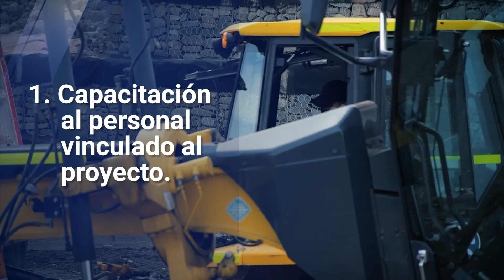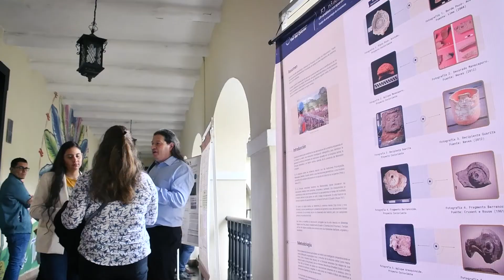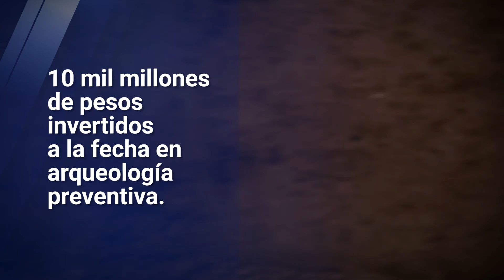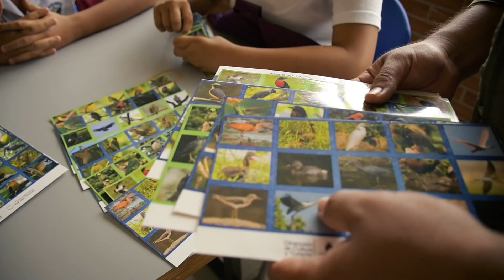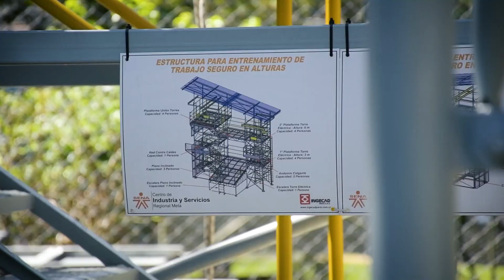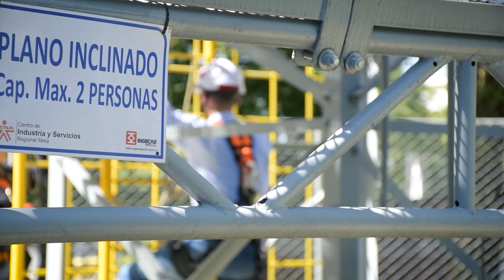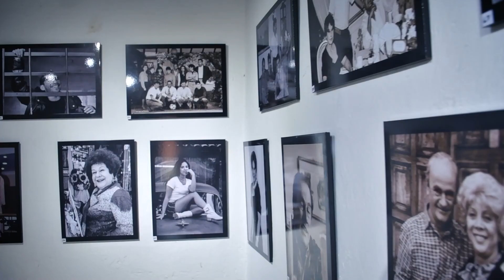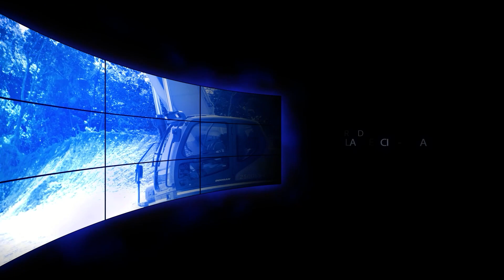Novedades del corredor vial Villavicencio - Yopal con El Viario Tv N20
Ahora |👉 ¡Dale play al video! Y descubre las buenas noticias del corredor Villavicencio – Yopal con ElViario Tv.